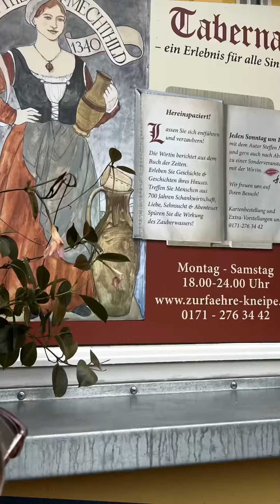Älteste Hafenkneipe Europas „Zur Fähre“ in Stralsund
Begleitet uns in die Kneipe, erlebt ihren Charme und lernt Hanni kennen, die jeden Abend Punkt 19.00 Uhr die Glocke läutet. Warum? Könnt ihr hier erfahren.
Ihr erhaltet einen kurzen Einblick in die „Taberna“, die Hanni und Steffen jeden Sonntag auferstehen lassen.